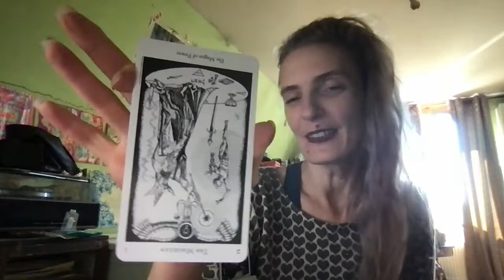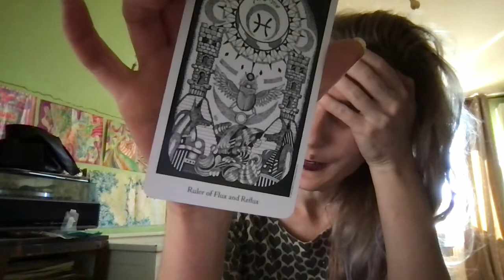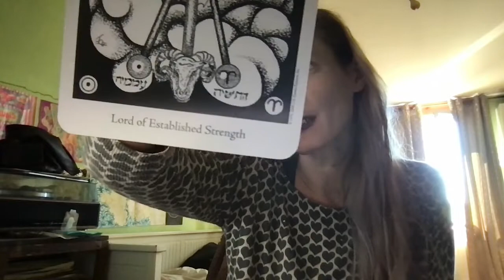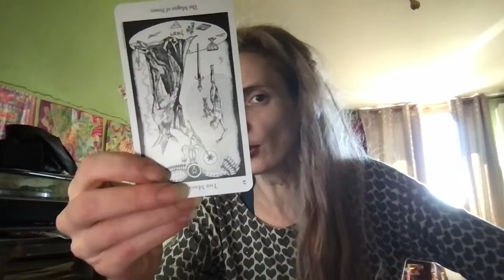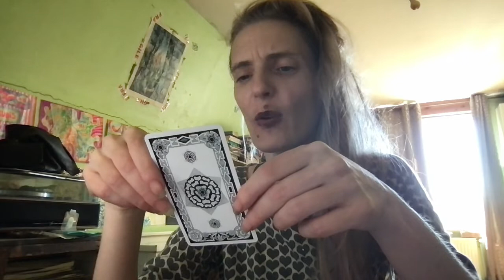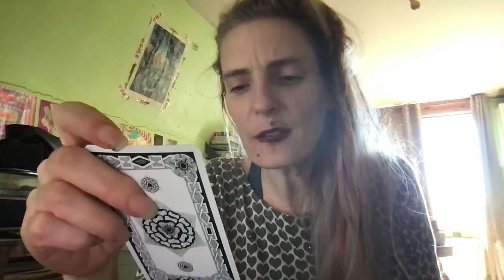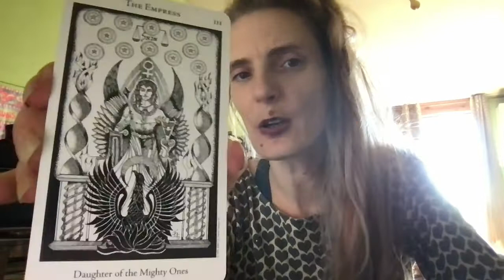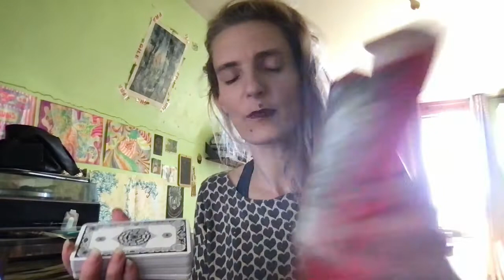Tirage du 25:7